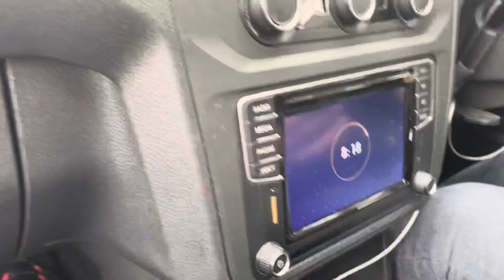United Taxis in the Bournemouth area part 4 (04/04/2022)